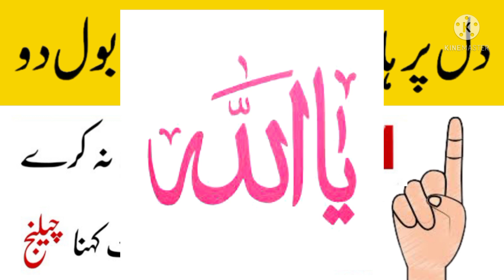Sirf 5 Mint Ka Wazifa Mehbob Apki Mohabbat Mein Pagal | Kisi Ko Apna Deewana Banane Ka Wazifa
About video :

Is video mein sirf 5 minute ka mohabbat ka boht hi powerful aur asan wazifa diya gaya hai